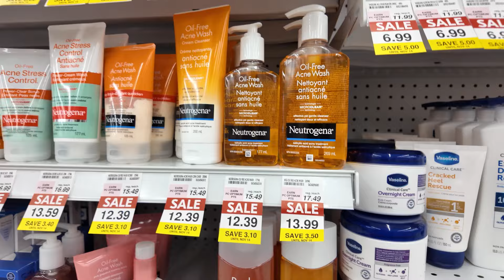When to search room in Canada 🇨🇦